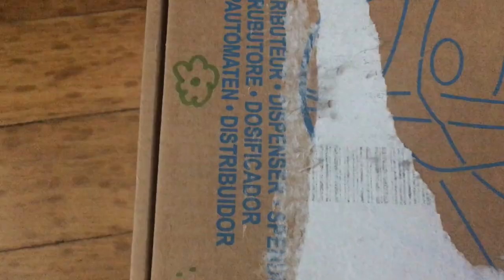HAUL VINTED VINTAGE, SECONDE MAIN (TOPSHOP ZARA LAZY OAF) + THRIFTED BY JENNA /TRY ON/ pocket tiger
Coucou les amis ! Aujourd'hui je vous présente mes dernières trouvailles Vinted + Thrifted by Jenna ! N'hésitez pas à partager votre pièce favorite du lot!

Et si vous êtes nouveau : bienvenue sur ma chaîne ! Ici vous trouverez des vidéos sur la mode, mais aussi l'art et la musique ! :-)

Il y a une nouvelle vidéo tous les mercredis, les vendredis et les dimanches à 16h ! Alors n'hésitez à pas me rejoindre pendant votre goûter ! :-)

Prenez soin de vous les amis ! bye!

Hema chaussettes Manekineko : introuvables sur le site :-(

Lot salopette verte+haut cache coeur+haut rayé achetés chez Marine (Prête moi ta veste)

Ce que je porte dans la vidéo:
Blouse : H&M kids (achetée il y a 7 ans)

montage : iMovie
musique intro : Geographer - Away // musiques de tout le reste de la vidéo par Dyalla